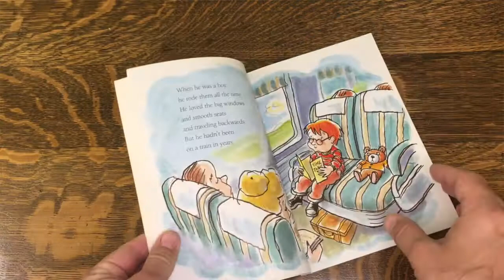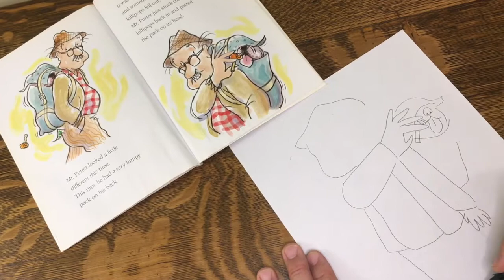EDP: Paper Parade "Balloons" (Engineering Design Process)